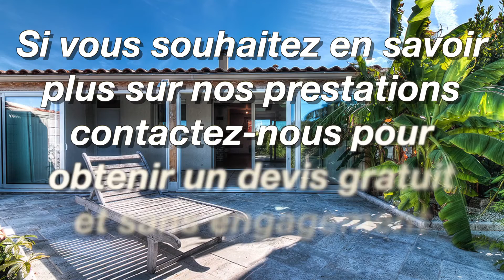Extrait visite filmee 900718